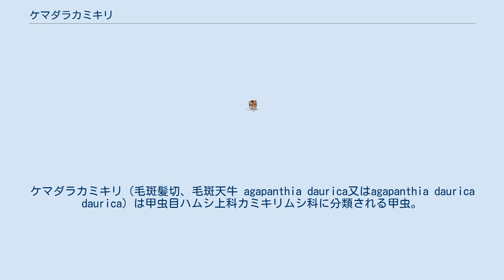ケマダラカミキリ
ケマダラカミキリ（毛斑髪切、毛斑天牛 agapanthia daurica又はagapanthia daurica daurica）は甲虫目ハムシ上科カミキリムシ科に分類される甲虫。
カミキリムシの一種の種名（agapanthia daurica）であると共に、ケマダラカミキリの一亜種の亜種名（agapanthia daurica daurica）でもある。
 ↓種名として使用する場合 ↓亜種名として使用する場合 本ページに記載されている、ケマダラカミキリという名詞は、二つの意味を持つ。
ケマダラカミキリとは、一つの種類の和名であり、その種の二亜種の中の、北海道亜種の方の和名でもある。
誤解しないように注意する必要がある。
但し、北海道亜種の亜種名は、エゾケマダラカミキリとも呼ぶ研究家が岩手県にいる。
全長は、雄雌でやや大きく差があるものの、20mm前後。
中型のカミキリムシ。
体は黒色だが、上翅には、灰色や金色の斑点状の毛の紋がたくさんある。
 〈亜種名としての説明〉本種のもう一つの亜種であるミチノクケマダラカミキリとの外観の大きな違いはあまり見られない。
 成虫は年に1回、4〜7月頃に発生する。
詳しい生態については、分かっていない事が多いが、本種の一生は、食草であるハンゴンソウ類、及びその周辺で過ごされるため、生息地から離れる事はまず無い。
その為、未だ発見されていないたくさんの生息地でひっそりと本種が繁殖している可能性が高い。
詳しい生態は不明なものの、 成虫は4月の下旬〜7月の上旬に見られ、交尾した後、メスはハンゴンソウの茎に産卵する。
孵化した幼虫はハンゴンソウの茎内で過ごし、ハンゴンソウの茎を食べて育ち、冬前に、蛹になると思われる。
蛹のままで冬を越した（越冬した）本種は、次の年の初夏に羽化し、成虫となると考えられている。
本種については、岩手県の昆虫研究家などが詳しい調査等の研究を行なっている。
食草はハンゴンソウとされているが、その近縁種でも繁殖が確認されていて、外来種であるオオハンゴンソウで繁殖している生息地がほとんどで、食草のハンゴンソウと共に個体数がもともと少なかった本種が、繁殖力が強く、数の非常に多いオオハンゴンソウを食草とすることで、個体数を増したと思われる。
 〈亜種名としての説明〉主にユーラシア大陸東部や北海道での分布となっている。
本亜種が属する、ケマダラカミキリという種は、二亜種に分類されていて、そのうちの、北海道に生息しているものが、本亜種（ケマダラカミキリ（エゾケマダラカミキリ））、本州に分布しているものが、別亜種（ミチノクケマダラカミキリ）となっている。
本亜種は、生息地も多く、分布も広い。
一方で、もう一方の亜種（ミチノクケマダラカミキリ）は、岩手県の広範囲、秋田県、新潟県、福島県のいずれも一部地域のみの分布となっている。
但し、岩手県以外での確認例は、いずれも数例の為、ほぼ岩手県特産種となっている。
又、 岩手県では、県内の広範囲で見られ、個体数もやや多く見られるため、希少種とは言えないようである。
 〈亜種名としての説明〉